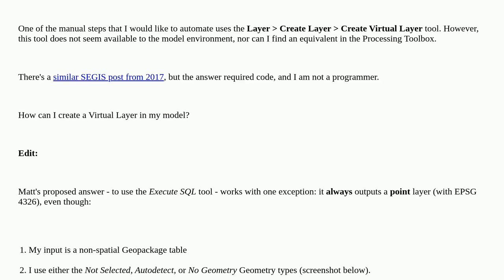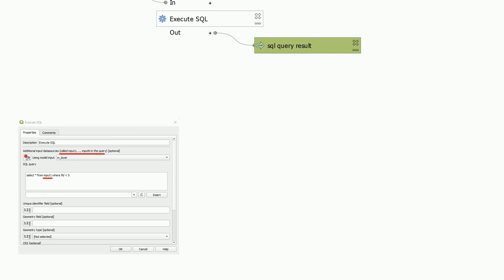Gis: How to create a Virtual Layer using the QGIS Modeler?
How to create a Virtual Layer using the QGIS Modeler?

A special thanks goes out to the awesome community

  qgis-modeler qgis virtual-layer